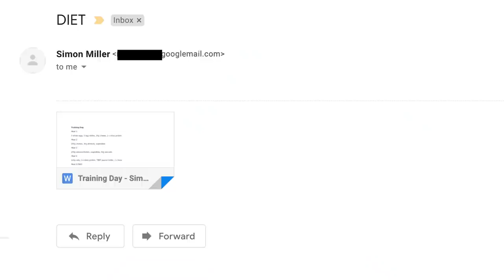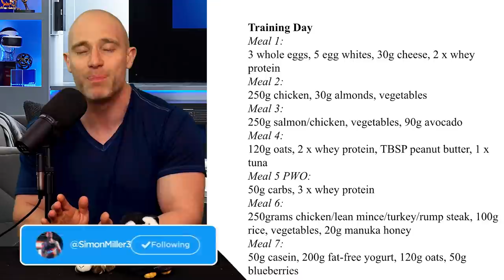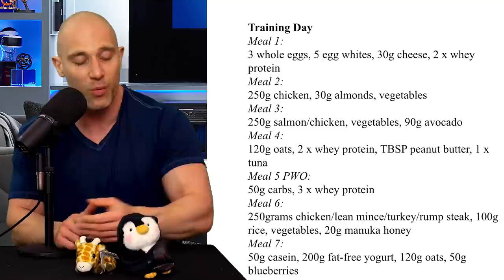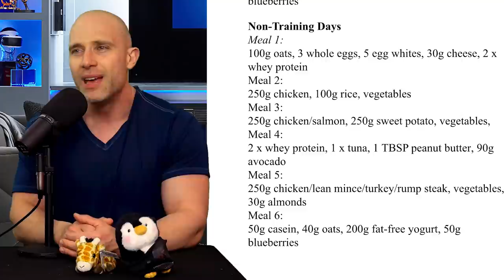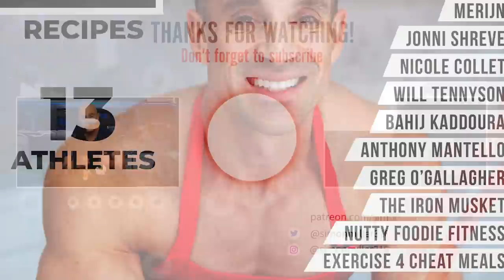The Nutrition And Lifting Mistakes I Wish I Could Change! | DON’T DO THESE!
You're going to make a lot of mistakes as you train. It's par for the course. Half the time figuring out what does work and what doesn't is trial and error, which is frustrating as we all want constant progress and gains. It is part and parcel of the experience, though, but to try and circumvent any errors, here's a bunch I made that you really shouldn't!